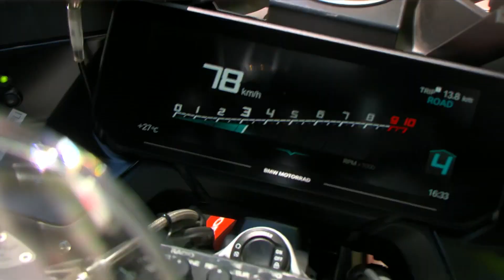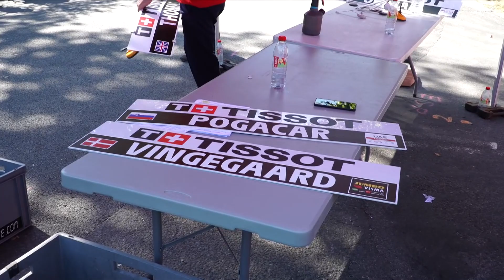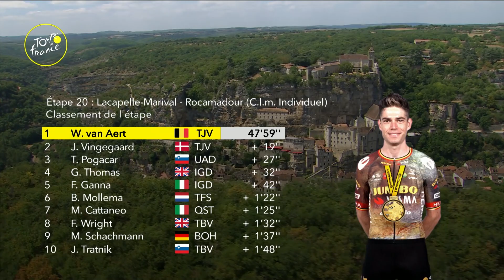ツール・ド・フランス 2022 ステージ20 ハイライト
1989年にルモンドがローラン・フィニョンからマイヨ・ジョーヌを奪い、2020年にはタデイ・ポガカーがプリモス・ログリッチをプランシェ・デ・ベル・フィユで倒すなど、ツール・ド・フランスの最終タイムトライアルは常にドラマを提供している。今日の40kmのルートも、総合争いに大きな影響を与えるかもしれない。

GCN Racing Japanは、GCN JAPANが提供するプロロードレースチャンネルです。このチャンネルでは、プロサイクリングカレンダーの中から注目レースのハイライトと分析をお届けします。ライブレースの視聴はGCN+をご利用ください。